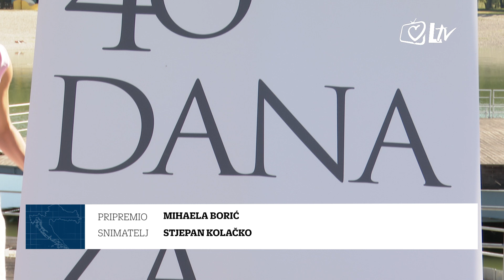Pregled dana - 6. Utrka za život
Utrka za život, proteklog je vikenda na zagrebačkom Bundeku okupila brojne obitelji s djecom. U organizaciji udruge 'Hrvatska za život' svi prijavljeni trkači imali su isti cilj: 'Za bebe, mame, tate, za život od začeća do prirodne smrti, za dostojanstvo svakog začetog života.'